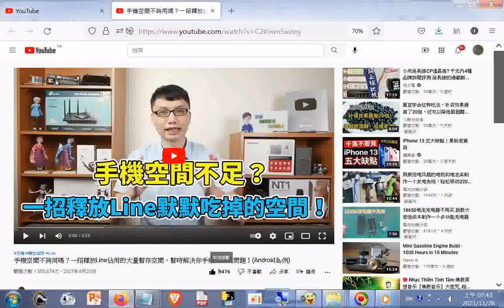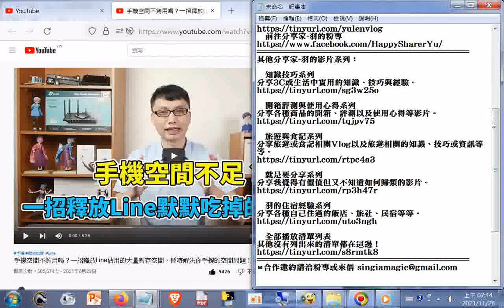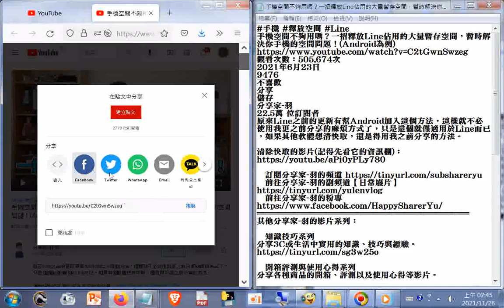手機空間不夠用嗎？一招釋放Line佔用的大量暫存空間，暫時解決你手機的空間問題！(Android為例)20210623 +網址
(另一妙招是到Google play商店下載安裝新軟體，然後會顯示空間不足，要先釋放內部記憶體空間，這時候要點按綠色超連結字串進入，找到清除快取資料，然後點按執行)